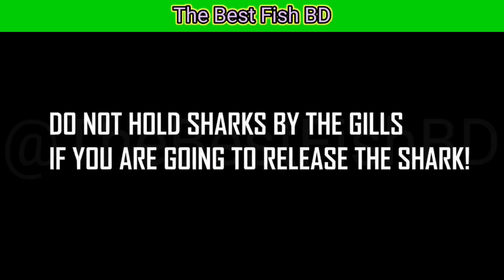😱 মাছ ধরার সেরা ভিডিও 😱 Best fishing techniques 🐟 মাছের ভিডিও Fish fishing video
Hello, This is Pranto Sarder founder of The Best Fish BD channel which focuses on fish. Fish is one of the most popular fish in the world. Catching fish is a great favorite hobby to all classes of people all over the world.In this channel, you will find all types of fish videos such as sea fish, river fish, Padma river fish, etc. singh fish , tube fish ,animation fish, bluefin fish,etc.  you all will be by my side fish I will help you with all kinds of good and bad fish videos.

Explain what kind of animal a fish is..

Fish are aquatic vertebrates characterized by their streamlined bodies, gills for breathing, and fins for locomotion. They come in a wide variety of shapes, sizes, and colors, adapted to diverse aquatic environments. Fish play crucial roles in ecosystems as both predators and prey, and they are a primary source of protein for human consumption worldwide. Whether found in freshwater or saltwater environments, fish have evolved numerous adaptations to thrive in their habitats, making them one of the most diverse and fascinating groups of animals on Earth.

বিশাল পদ্মা নদীর বোয়াল মাছ,
মৈনট ঘাট মাছের আরত,
 বোয়াল মাছের পাইকারি মূল্য,
 বৃহৎ আকৃতির বোয়াল মাছ,
 জনপ্রিয় মাছের বাজার,
দেশীয় মাছের হাট,
 2023 সালে পদ্মার সবচেয়ে বড় মাছ,
পদ্মার সবচেয়ে দামি মাছ